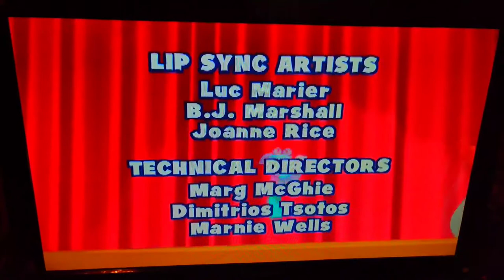Fixing It Right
Manny To The Rescue
Felipe Strikers Out
Pat's Big Idea
Rusty To The Rescue
Detective Dusty

Written By
RICK GITELSON
DAVID HOSEITON
SUSAN KIM
SHEILA DINSMORE

Directed By
CHARLES E. BASTIEN